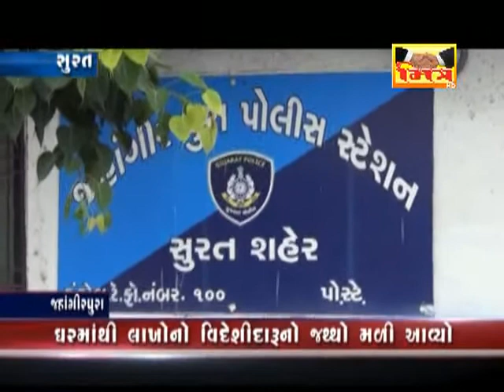MITRA - NEWS : KATARGAM AAROPI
કતારગામ : દરજી અને તેના ભાઈ - ભાભી પર ચપ્પુ વડે હુમલો કરનાર પાંચ હુમલાખોરો ને પોલીસે ઝડપી પાડ્યા